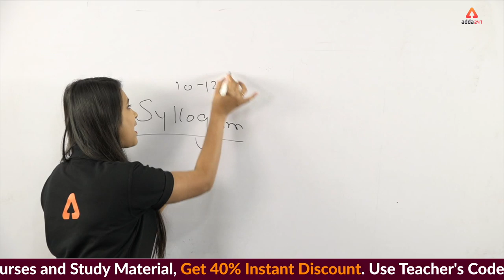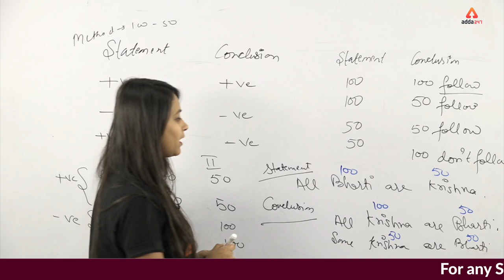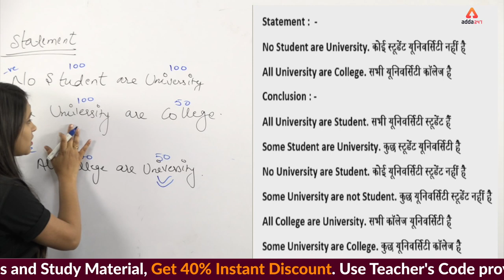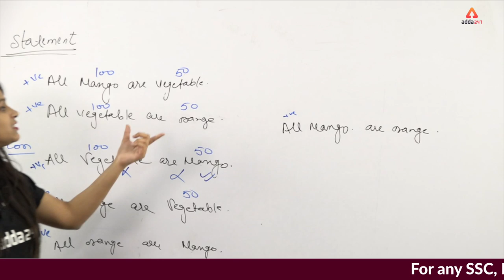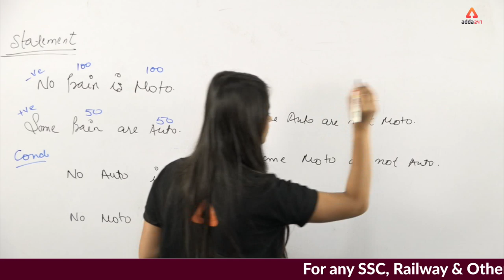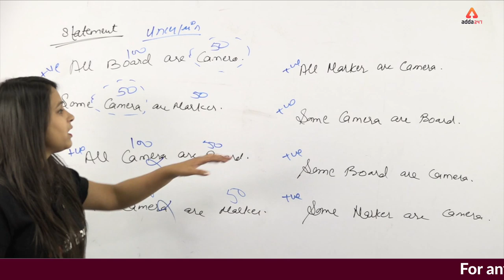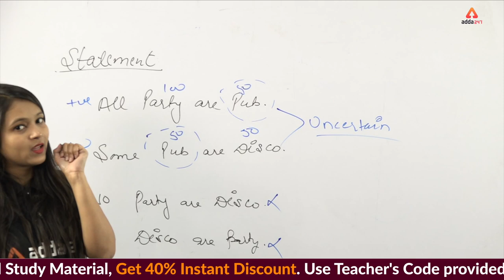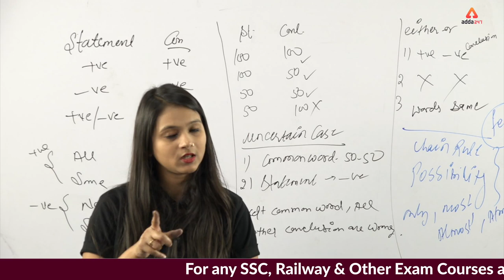RRB NTPC 2019 | Reasoning | Syllogism